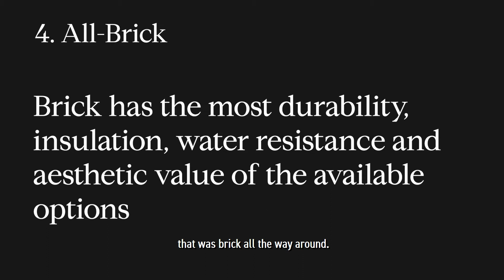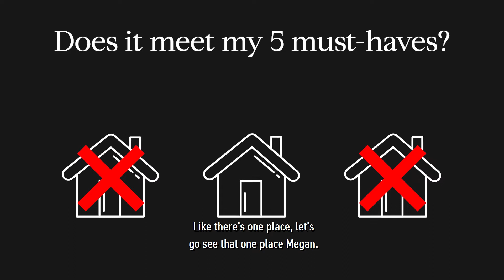What I learned from buying my own home | Chicago Real Estate | Ben Lalez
What was it like for me buying my own place? Well, I don’t think it was that different from anyone else. Yes, I was able to discern what we wanted to go look at a little more easily. I wanted very particular features, and I have more tools at my disposal but that just means the information was more easily acquired. We experienced all the quintessential real estate ups and downs. My wife and I got excited about certain places, then let down. We had to expand our budget to get what we wanted. We got annoyed at various people and professionals throughout the process. In the end, I’m glad I was able to step into my client’s shoes so I can better understand the ups and downs they all feel throughout the process and to know what they need out of me.

The Ben Lalez Team is one of the fastest-growing real estate teams in Chicago, don't hesitate to reach out if you need help buying, selling, or renting in the city or the surrounding suburbs.